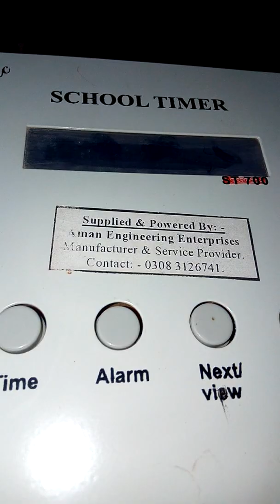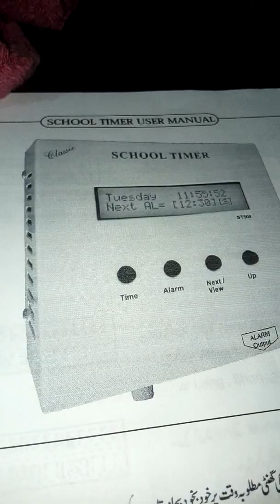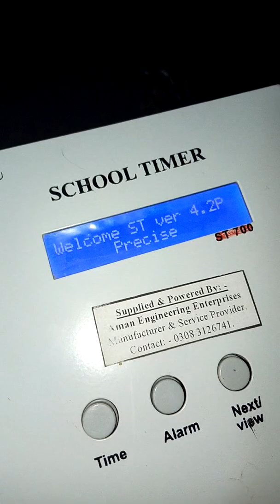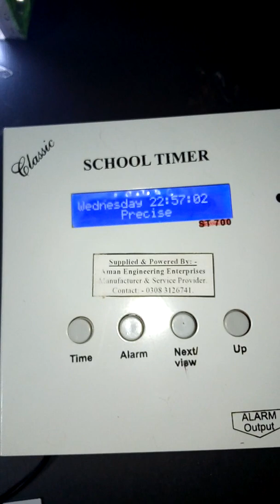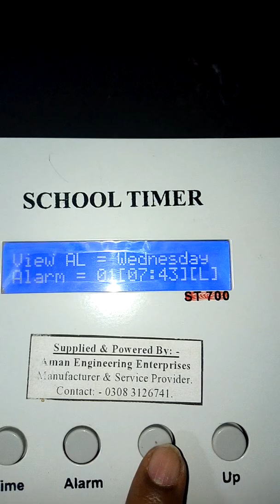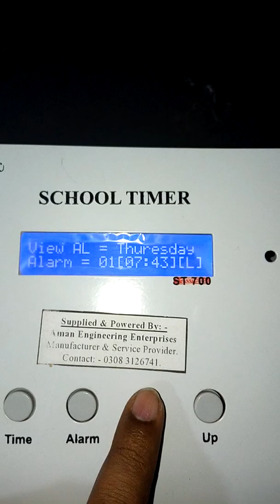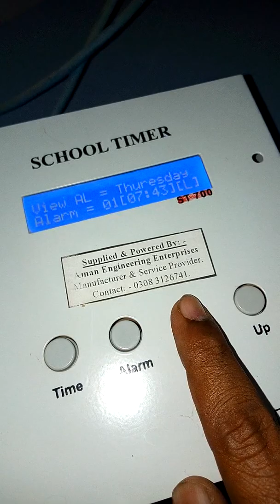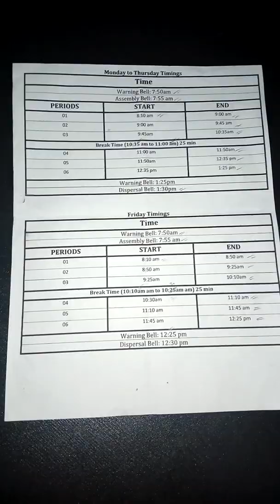School Bell Timer Free Demo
This device helps to ring a bell automatically. When the device programs, it works 24/7. The device can be used offices, colleges, school etc. Watch and enjoy this video for demonstration purposes.